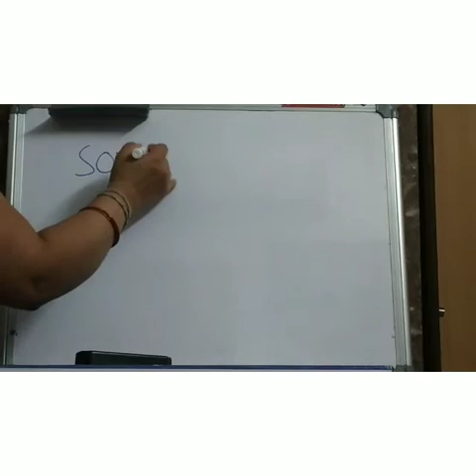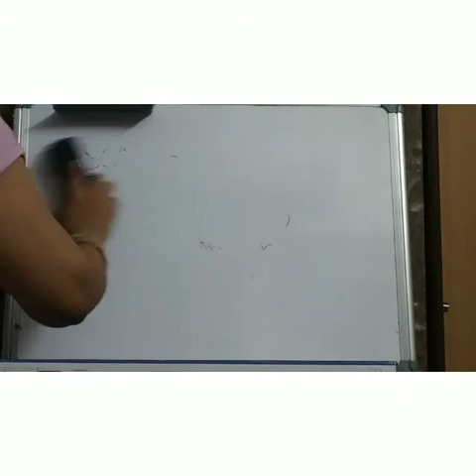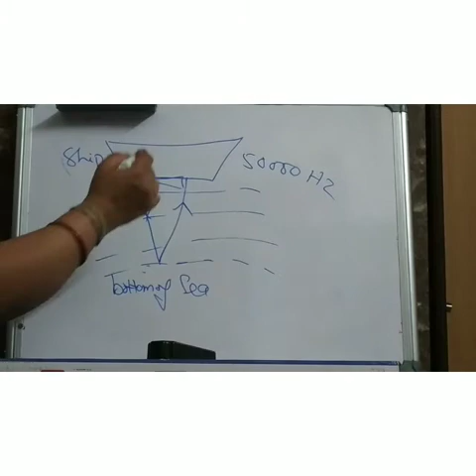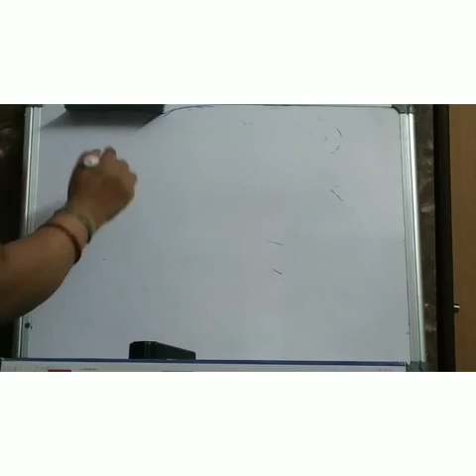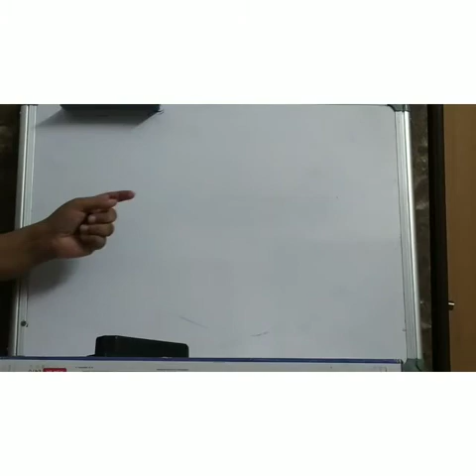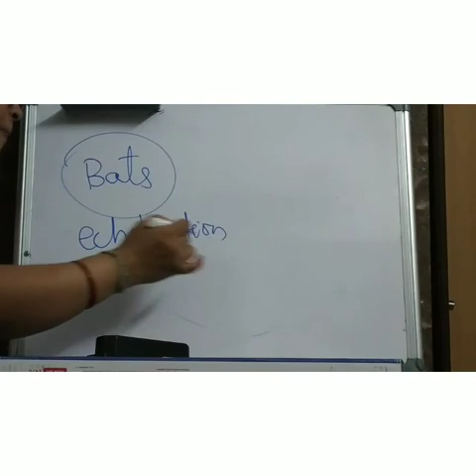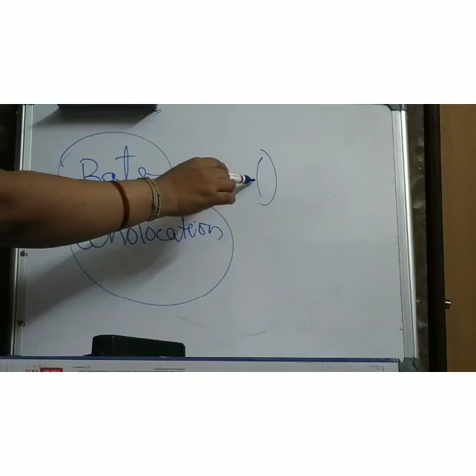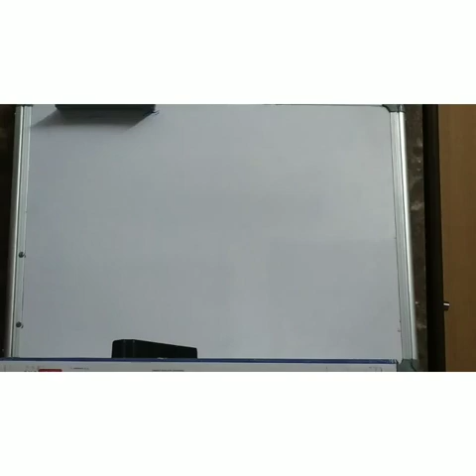Sonar- Sound| L.9|Class 9 Physics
Sonar and its uses.